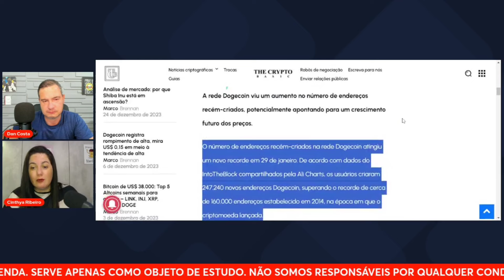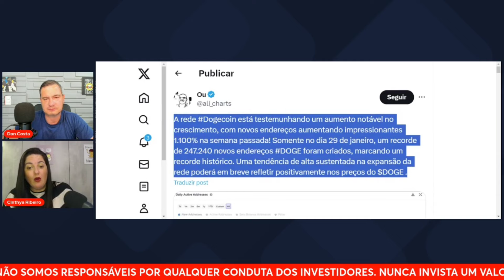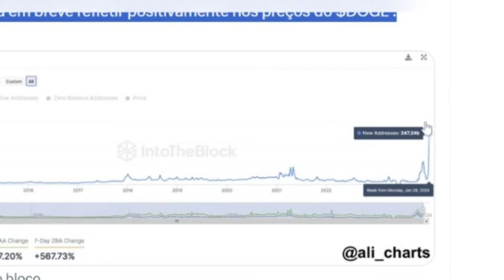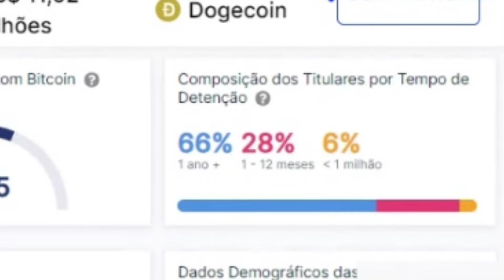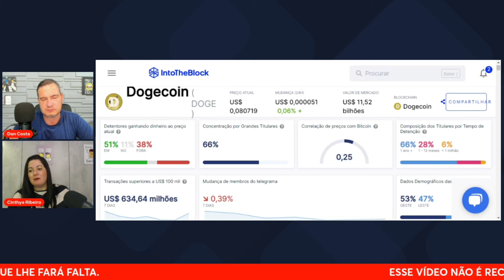ACONTECEU NESSA SEMANA COM A DOGECOIN 😱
O que aconteceu com a DOGECOIN é in

Lembrando que esse vídeo não é nenhuma recomendação de compra. Cabe a cada um, analisar as melhores opções,  pois isso é um investimento de altíssimo risco por se tratar de uma renda variável.